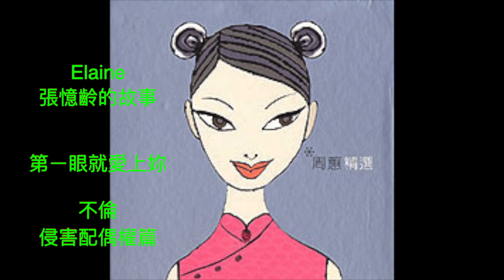🌹今宵多珍重 周蕙 mix米克司音樂翻譯 💔 久遠的一首離別 甜蜜傷感 花開堪折直須折，莫待無花空折枝」美好的少年時光一旦逝去就不再復返了 正如花盛開時 就該及時採摘 錯過了就只能折取空枝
久遠的一首離別 甜蜜傷感

花開堪折直須折，莫待無花空折枝

美好的少年時光一旦逝去就不再復返了
正如花盛開時  就該及時採摘 錯過了就只能折取空枝

張憶齡說過 ：

所有美好都在年少
因為有OPPA  我的蠢蛋學長

當初
想嫁的人是你 愛的是你

還不晚的人生

在遲暮之年
再盛開一次初始的燦爛
讓我們今生的未竟情緣 了無遺憾.

    第一眼 就愛上妳

以上文字
當事人授權 公開公告